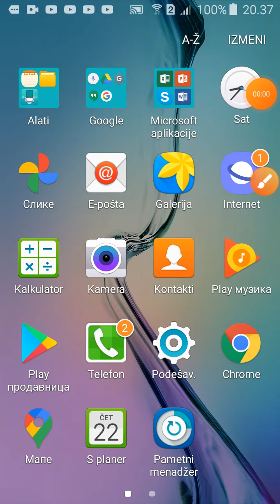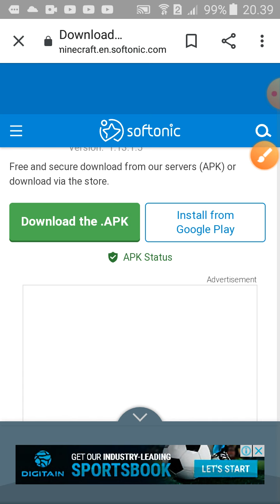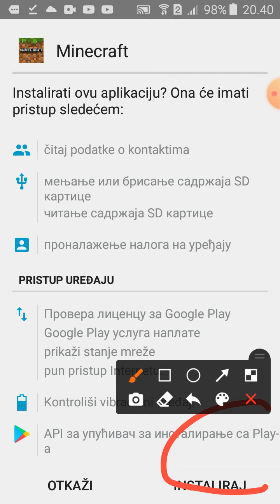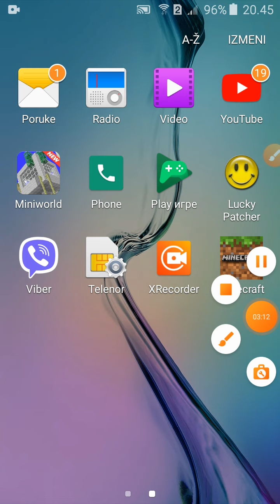Kako skinuti minecraft